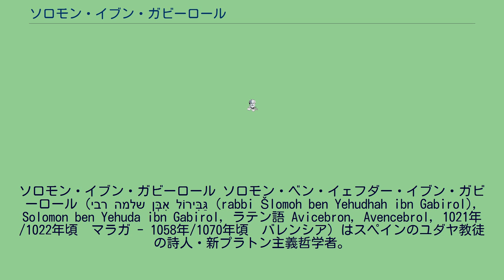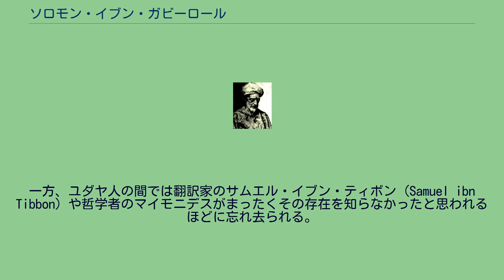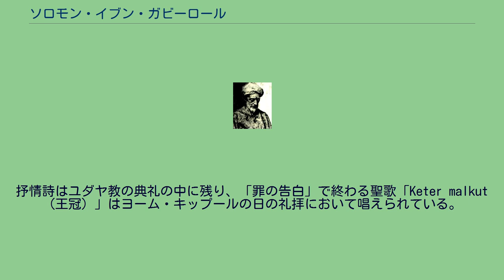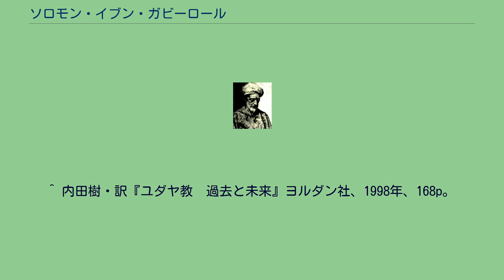ソロモン・イブン・ガビーロール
ソロモン・イブン・ガビーロール ソロモン・ベン・イェフダー・イブン・ガビーロール（רבי שלמה אִבְּן גַּבִּירוֹל (rabbi Šlomoh ben Yehudhah ibn Gabirol), Solomon ben Yehuda ibn Gabirol, ラテン語 Avicebron, Avencebrol, 1021年/1022年頃　マラガ - 1058年/1070年頃　バレンシア）はスペインのユダヤ教徒の詩人・新プラトン主義哲学者。
ベン・ガビーロール、アヴィケブロンとも呼ばれる。
新プラトン主義の哲学者として、プロティノスと同じく流出説をとり、「最高の原理である神の意志から、知性、世界精神、自然の順に流出する」とした。
彼は、神を除いてあらゆる存在者は質料と形相によって合成されていると考えた。
この命題を初めて唱えた人として西方では有名になる。
ここでいう質料とは必ずしも物体を意味するのではなく、単に現実態に対して可能態を指すものである。
神に劣るすべてのものは、純粋な現実態ではありえない。
有限の存在は常に幾分かの可能態が混合しており、この可能態はまさしくその有限なる存在の質料であって、もろもろの知性や人間の魂の精神的な質料から物体の粗雑な質料に到るまで、段階を追って不完全になっていくのである。
これはフランシスコ学派の神学者たちが主張し、トマス・アクィナスが反対した説であった。
アラビア語の著作は、言語に通じていたユダヤ教徒によってラテン語に訳され、中世ヨーロッパ思想界に大きな影響を与えた。
一方、ユダヤ人の間では翻訳家のサムエル・イブン・ティボン（Samuel ibn Tibbon）や哲学者のマイモニデスがまったくその存在を知らなかったと思われるほどに忘れ去られる。
現在、ユダヤ教の立場からは、ガビーロールはユダ・ハレヴィと同じく「神秘家」に分類されている。
著作はアラビア語による「生命の源 Yanbū‘l-Chayāh」などが有名である。
「生命の源」は1150年以降ラテン語訳された。
抒情詩はユダヤ教の典礼の中に残り、「罪の告白」で終わる聖歌「Keter malkut（王冠）」はヨーム・キップールの日の礼拝において唱えられている。
虚弱体質であったと伝えられている。
世にも珍しい女性型のゴーレムを、召使いとして作成したという逸話があり、この話を聞いた王がガビーロールを罰しようと喚問した時、彼は王の目の前でこれを分解し、再び組み立てたという。
^ エティエンヌ･ジルソン『中世哲学史』エンデルレ書店、1953年、153p。
^ 内田樹・訳『ユダヤ教　過去と未来』ヨルダン社、1998年、168p。